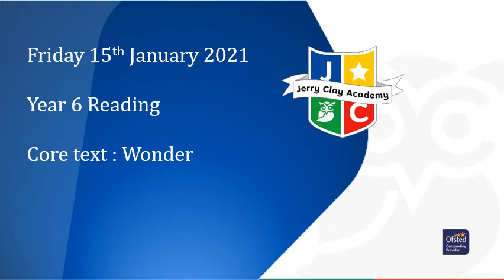Friday 15th January 2021 - Year 6 Reading - Wonder - Part 1 - August